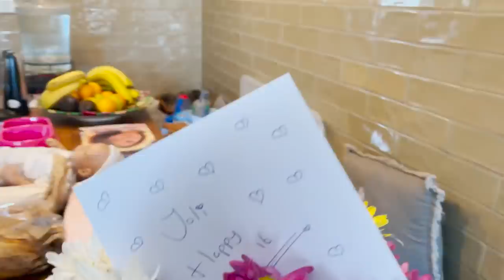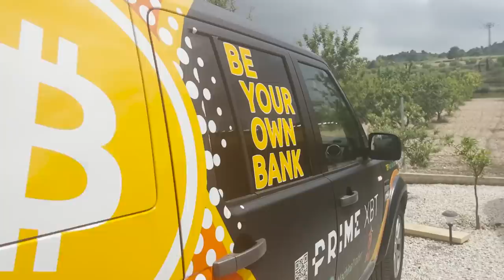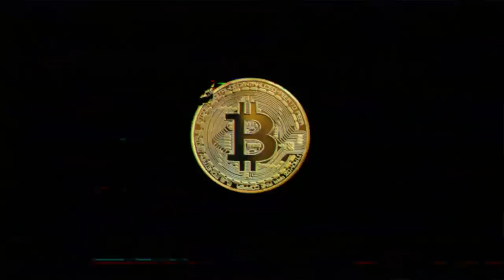SERIOUS!! WHAT DID JOLI JUST ASK FOR HER BIRTHDAY?? I know what your BITCOIN question of today is..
In todays video we celebrate the birthday of Joli!! What did she just ask for her birthday?

⏰ Time Stamps ⏰
0:00 Intro
1:00 Family Part